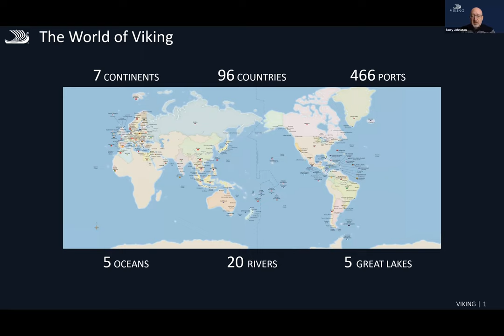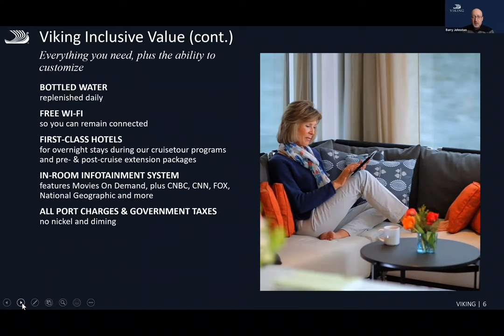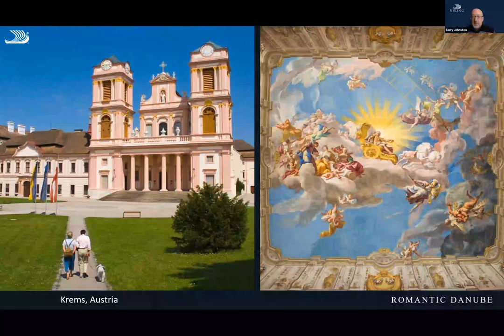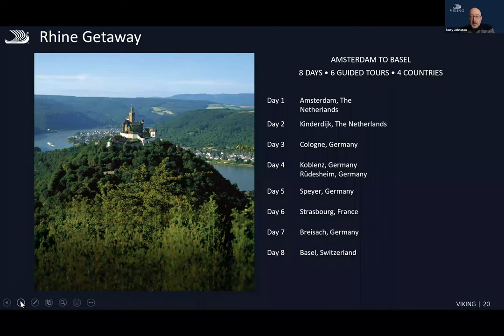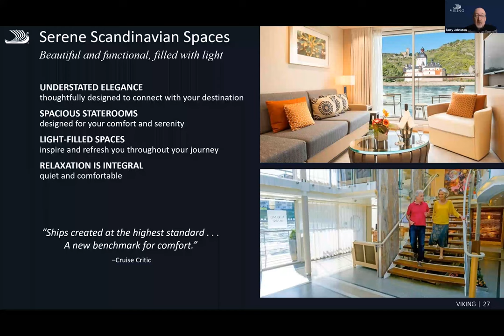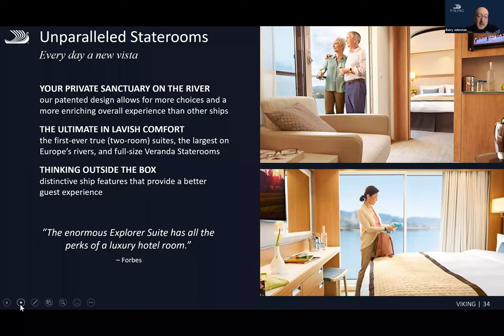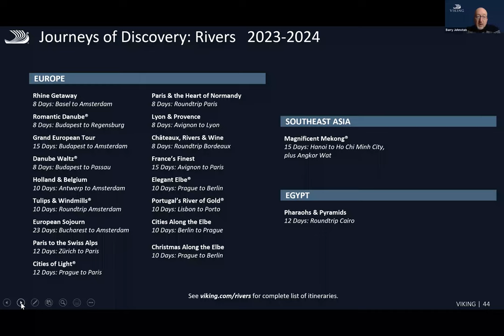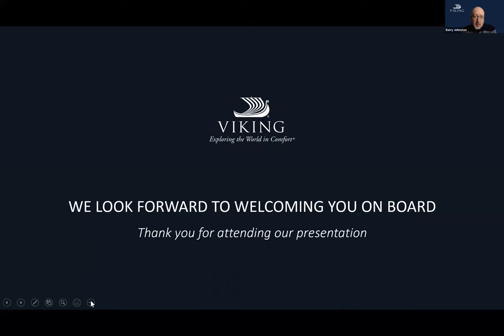Travel Tuesday with Teresa: Featuring Viking "River" Cruises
Join your host Teresa as she explores the world's most iconic rivers with Viking "River" Cruises.